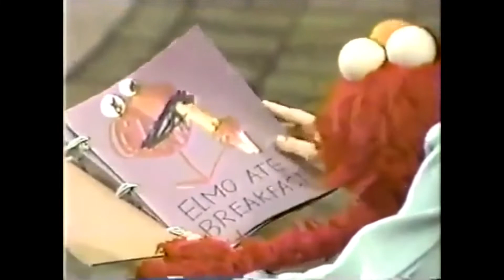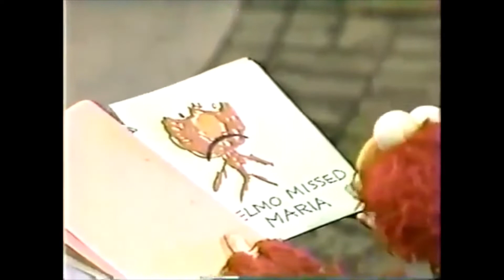Sesame Street '88: Gina and Elmo